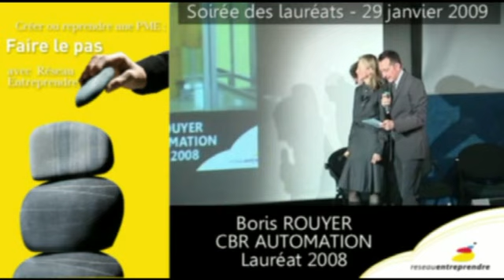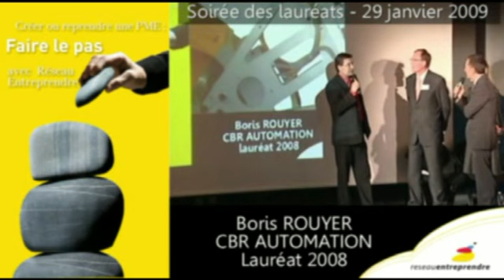ROUYER Boris - CBR AUTOMATION - Remise des trophées RESEAU ENTREPRENDRE FC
Vidéos_Réalisations_Charles_Bernard